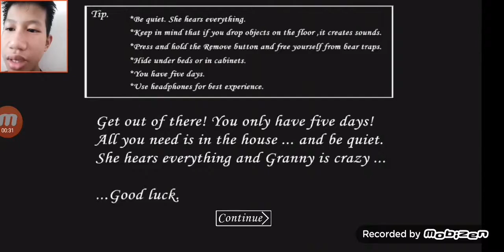Game nenek tua yang seram aku pernah main, granny